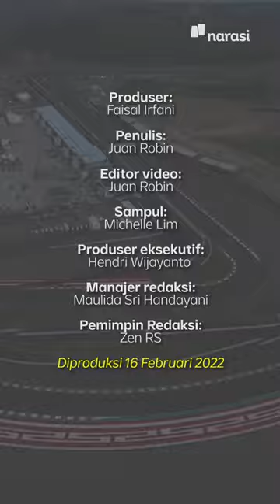Ada Kerikil di Mandalika: Pembalap MotoGP Keluhkan Sirkuit | Narasi Daily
Beberapa waktu lalu, jurnalis asing mengeluhkan buruknya kualitas jaringan internet di Sirkuit Mandalika. Kali ini, sejumlah pembalap MotoGP yang telah menjalani tes pramusim di Sirkuit Mandalika mengeluhkan kondisi lintasan yang cukup kotor, serta banyaknya kerikil yang lepas dari aspal. | Narasi Daily

(Narasi)